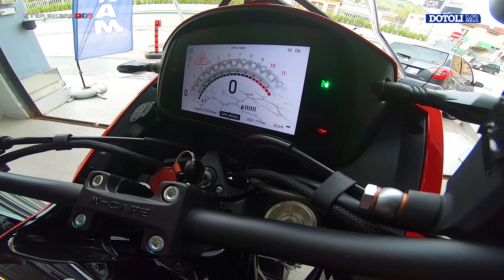Moto Morini X-Cape 650 test autostrada e in città a Napoli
Grazie a DOTOLI M2 concessionario Moto Morini a Napoli Lello Vaccaro prova per STAR BIKERS la nuovissima X-Cape 650.

Arriva nei dealer europei la enduro stradale di Morini presentata 2 anni fa ad Eicma e molto attesa dagli appassionati di questo segmento

Nella clip la prova in autostrada e in città a Napoli, mentre a questo link la descrizione, la prova nel misto e in fuoristrada:

Contatta a Napoli il dealer Dotoli M2 per prova la Moto Morini X-Cape 650